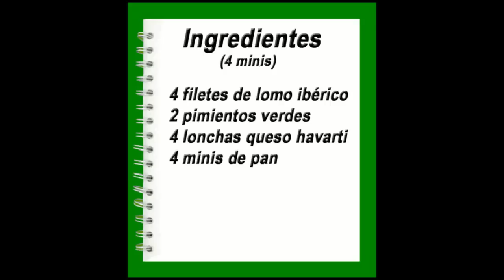Minibocatas de lomo, pimiento verde y queso